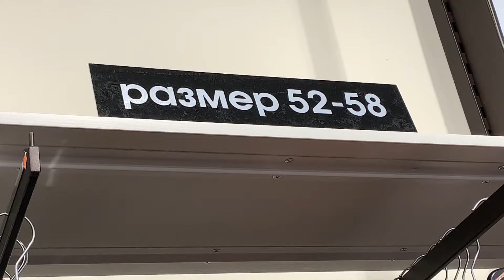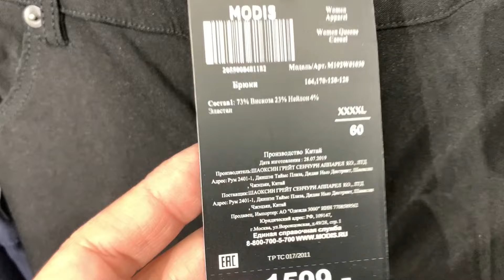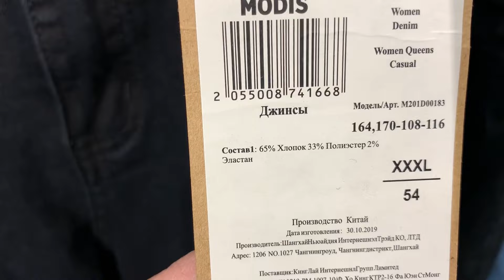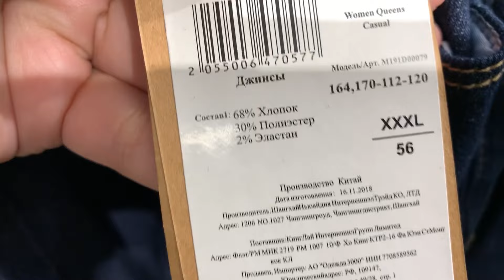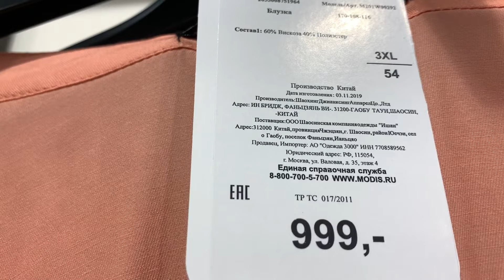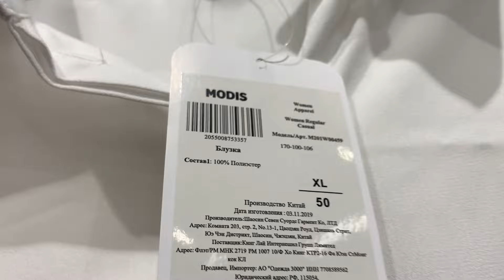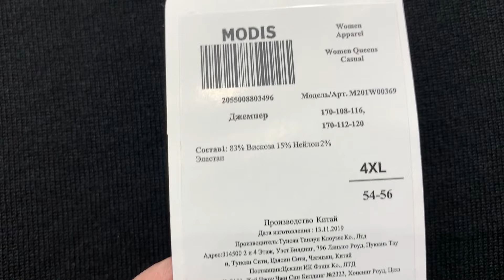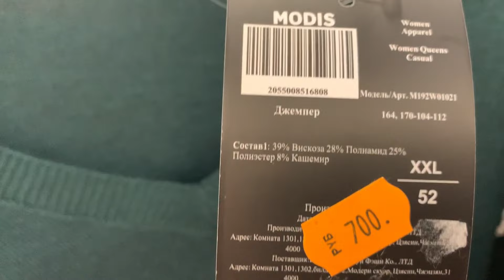МАГАЗИН MODIS 💙КЛАССНАЯ НОВАЯ КОЛЛЕКЦИЯ ЖЕНСКОЙ ОДЕЖДЫ!БОЛЬШИЕ РАЗМЕРЫ МОДИС ТРЕНДЫ ЗИМЫ МОДА 202О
ВСЕМ ПРИВЕТ! МЫ В МАГАЗИНЕ  MODIS ПРЕДСТАВЛЯЕМ НОВИНКИ ЗИМЫ 2020, А ТАКЖЕ МОДЕЛИ ПО РАСПРОДАЖЕ! БОЛЬШИЕ РАЗМЕРЫ ДЛЯ СТИЛЬНЫХ ЖЕНЩИН! МОДИС ОБЗОР ТРЕНДЫ ЗИМЫ 2020
ПОСПЕШИТЕ В МАГАЗИН MODIS, ПРИОБРЕСТИ КРАСИВУЮ МОДНУЮ ОДЕЖДУ! НОВАЯ КОЛЛЕКЦИЯ MODIS ДЛЯ ЖЕНЩИН! ОДЕЖДА MODIS  ЯНВАРЬ 2020 💙 ЖЕНСКАЯ ОДЕЖДА МОДИС Ростов-на-Дону ТЦ Мегамаг

магазин MODIS ,
ОБЗОР ЦЕН MODIS ,
MODIS ростов-на-дону,
МАГАЗИН МОДИС,
одежда MODIS ,
MODIS обзор январь 2020,
модис обзор цен,
одежда на новый год 2020,
MODIS новая коллекция,
MODIS большие размеры,
MODIS новинки,
МОДИС новая зимняя коллекция,
тренды зимы 2020,
шопинг тур модис,
модис новинки зимы,
MODIS модные модели,
MODIS покупки,
зимняя одежда МОДИС,
мода зима 2020,
MARY MI,